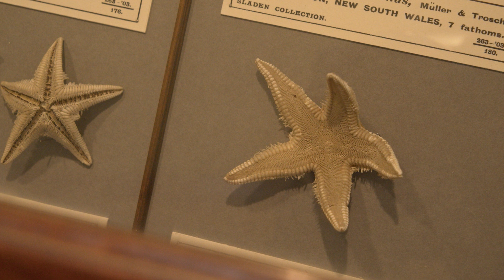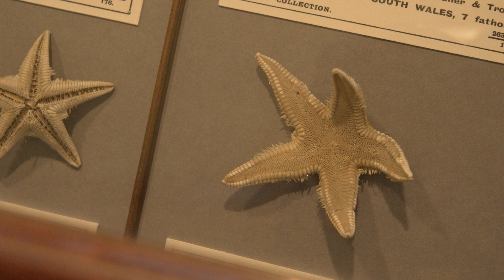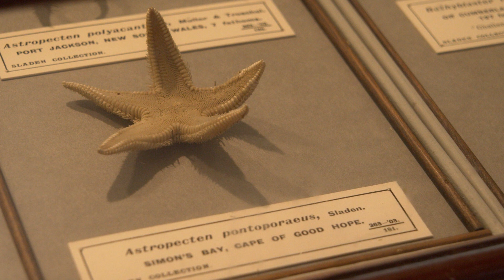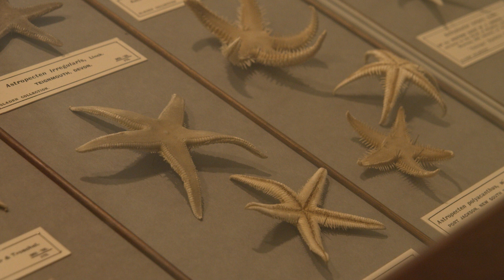Guided mindfulness 1: Ways of Seeing 'Sea and Sky'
Take a moment to breathe, relax and enjoy the art and culture of RAMM with these guided mindfulness sessions.

In the first of a series of 6 videos to be released over the coming months, RAMM invites you to explore artefacts in the museum collection using mindfulness. You will learn to look at objects in a way we don’t often do in our everyday lives. You’ll also explore how to cultivate awareness of your other senses and breathing.

These sessions are guided by experienced mindfulness teacher Jo Gosling and each focuses on a different theme.